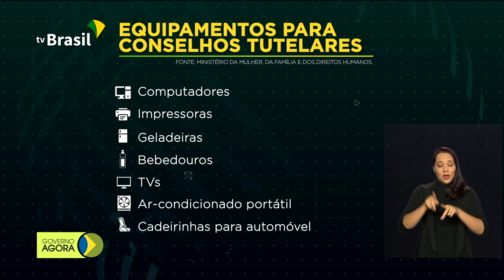Conselhos Tutelares recebem equipamentos para ações de proteção a crianças e adolescentes.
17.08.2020 - Brigadistas, militares e corpo de bombeiros realizam ação para combater queimadas no Pantanal. Parque Nacional da Chapada dos Veadeiros será reaberto no dia 18 de agosto. Conselhos Tutelares vão receber equipamentos e veículos para fortalecer ações de proteção a crianças e adolescentes. Governo entrega duplicação da BR - 470 em Santa Catarina.